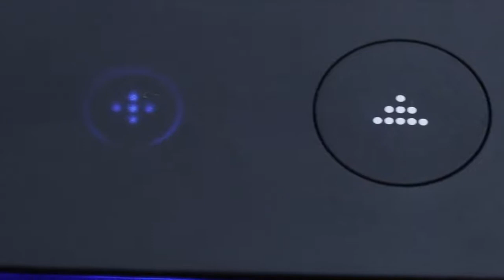Tree Table Lamp, Touch Control Music Bluetooth Speaker WiFi LED Mobile Phone Wireless Charging Light